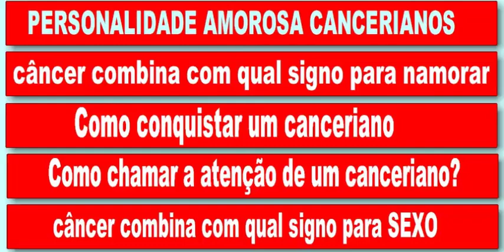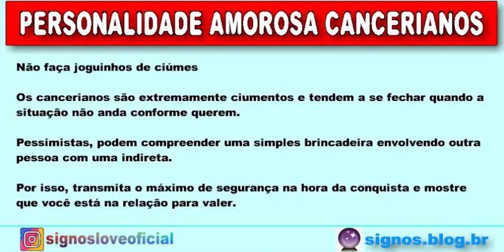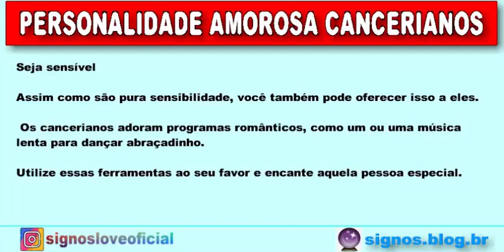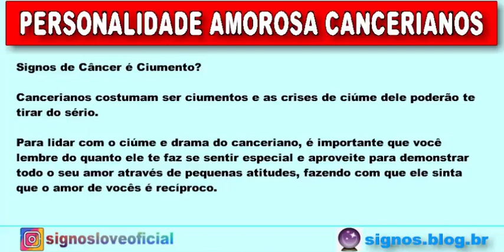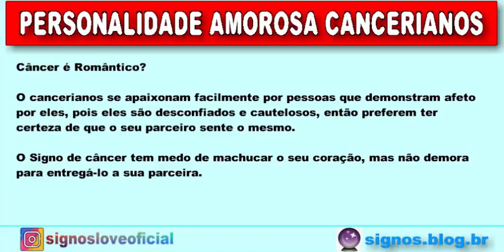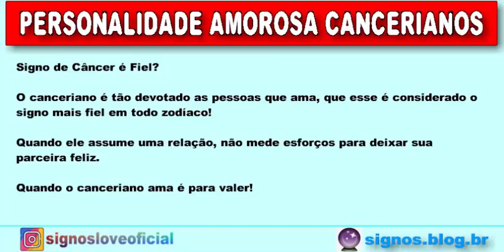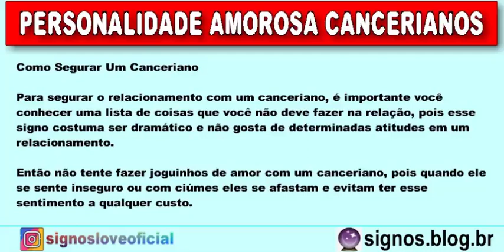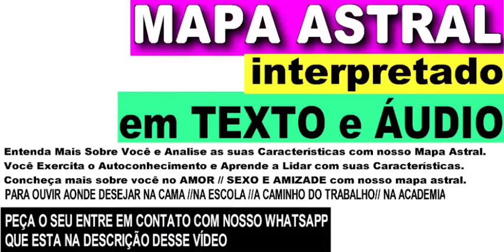13 DE JULHO SIGNO - 13 DE JULHO PERSONALIDADE E CARACTERÍSTICAS [SIGNO DE JULHO]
QUER SABER O SIGNO DE QUEM NASCE EM 13 DE JULHO? A GENTE FALA PARA VOCÊ.

Esta com duvida para saber o signo dos nascidos em JULHO agente preparou um super video detalhado com:

13 DE JULHO SIGNO personalidade, Como é uma pessoa do signo de Câncer?
Este é tradicionalmente um signo de família. É conservador, seus humores são instáveis como as marés, sua sensibilidade e intuição suas melhores qualidades. Nunca espere objetividade de uma pessoa de câncer. A característica mais desconcertante de Câncer é sua capacidade de manipulação e chantagem emocional.

13 DE JULHO SIGNO ascendente, A personalidade do ascendente em Câncer é marcada por sua empatia e dedicação ao outro. São pessoas que têm muita compaixão e necessidade de cuidar do outro. Em alguns casos, são tão doces nas relações que acabam se mostrando como pessoas inocentes.

13 DE JULHO SIGNO Por ser um signo de água, Câncer é fluído, adaptável e transparente. Apesar dessas características, pode ser também bastante resistente a mudanças e fechado. Ué, como assim? Isso acontece porque uma característica prevalece acima de todas as outras: cancerianos mudam de humor repentinamente.

13 DE JULHO SIGNO amor é a pessoa do signo de Câncer Considerado um dos signos mais sentimentais do Zodíaco, cancerianos são eternamente apaixonados e possuem um instinto quase materno de cuidar daquele que está do seu lado, sempre cuidando do que está acontecendo e ali para todos os momentos e situações que podem acontecer.

Esta com duvida Como Conquistar Uma pessoa do signo de Câncer?
Vá com calma! Eles são bastante inseguros e, assim como o caranguejo, tendem a fugir quando se sentem ameaçados. Por isso, na hora de conquistar um canceriano, seja delicada e mostre que as relações familiares ou amorosas são importantes para você. Evite ataques avassaladores ou muito abertos.

Qual é o signo de quem nasce em 13 DE JULHO?
Câncer: nascidos em 13 DE Julho. Mesmo que tentem, os nascidos em 13 DE julho não conseguem fugir de complicações por muito tempo. De algum modo, uma tempestade normalmente está se formando à volta deles, muitas vezes com tonalidades tragicômicas.

Quem nasce em JULHO é qual signo?
Câncer: de 21 junho a 22 julho // Leão: de 23 julho a 22 agosto.

Signos do mês de JULHO
As pessoas que nascem em JULHO, podem ser tanto do signo de Câncer: de 21 junho a 22 julho como também do signo de Leão: de 23 julho a 22 agosto.

🔮MAPA ASTRAL INTERPRETADO EM ÁUDIO E TEXTO
⬇️ENTRE EM CONTATO COM WATS ABAIXO⬇️
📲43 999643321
➡️ Como saber as datas de cada signo:

Áries: de 21 março a 20 abril.
Touro: de 21 abril a 20 maio.
Gêmeos: de 21 maio a 20 junho.
Câncer: de 21 junho a 22 julho.
Leão: de 23 julho a 22 agosto.
Virgem: de 23 agosto a 22 setembro.
Libra: de 23 setembro a 22 outubro.
Escorpião: de 23 outubro a 21 novembro.
Sagitário: de 22 novembro a 21 dezembro
Capricórnio: de 22 dezembro a 20 janeiro
Aquário: de 21 janeiro a 18 fevereiro
Peixes: de 19 fevereiro a 20 março

Gratidão! Gratidão! 🌠⭐🌟
🙌DEUS ABENÇOE O SEU DIA🙌

Visite Nosso Site:

Horóscopo do amor para todos os signos
Confira seu Horóscopo Semanal e o Astral Semanal!
⏩Compartilhe
⚠️ Rumo aos ⚠️
50 Mil Inscritos🎉🎉🎉
Siga: @signosloveoficial 🙏
Siga: @signosloveoficial 🙏
👦🏻|Criador: @soudelondrina
✉ Parcerias e Publicidade via DM

12 signo de JULHO cancer,
13 signo de JULHO,
SIGNO DE QUEM NASCE EM 13 DE JULHO,
13 DE JULHO qual signo,
qual o signo de 13 JULHO,
13 DE JULHO SIGNO personalidade,
13 DE JULHO SIGNO ascendente,
13 DE JULHO SIGNO características,
13 DE JULHO SIGNO amor,
data de cada signo,
signo 13 DE JULHO,
que signo 13 DE JULHO,
qual o signo do mes de JULHO,
13 DE JULHO SIGNO cancer,
quem nasce JULHO que signo,
qual o signo JULHO,
quem nasce em 13 JULHO qual signo,
cancer,